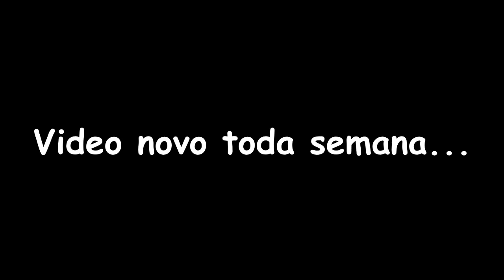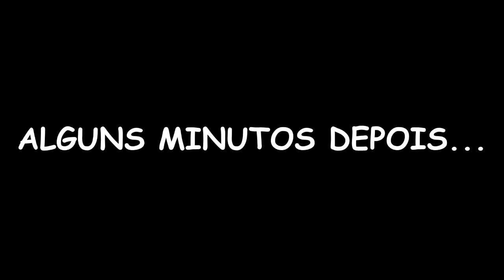COMO FAZER SABONETE ANTIBACTERIANO PARA VENDER OU AJUDAR O PROXIMO “DOAR” IDEAL PARA A VENDA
👉👉 Fature Muito fazendo esse SABONETE ANTIBACTERIANO  para vender!!

Nesse vídeo vou ensinar A FAZER UM SABONETE ANTIBACTERIANO MUITO FÁCIL DE SER FEITO E FICA BEM BARATINHO, O MEU RENDEU 15 UNIDADES E SAIU POR 0,45 CENTAVOS CADA, VALE MUITO A PENA SE FAZER, DA PRA VOCÊ VENDER PARA FAZER UMA RENDA EXTRA NO FINAL DO MÊS E NESSA CRISE QUE NOS ENCONTRAMOS, DA PARA VOCÊ FAZER PARA TÁ FAZENDO “DOAÇÃO” E AJUDANDO O SEU PROXIMO, QUE É O QUE ESTOU FAZENDO, SUPER RECOMENDO ESSE SABONETE, FICA PERFEITO E MUITO CHEIROSO!

INGREDIENTES:
- 1 BARRA SABÃO GLICERINADO NEUTRO DA YPÊ 200G
- 1 SABONETE PROTEX ANTIBACTERIANO 90G (USEI O VITAMINA E)
- 200G AÇUCAR CRISTAL
- 200ML ÁGUA
- 150ML ÁLCOOL 46
- CORANTE ALIMENTÍCIO (OPCIONAL)

COMO FAZER SABÃO DE COCO CASEIRO PERFUMADO/ SEM SODA SUPER FÁCIL HYPERLINK

- Instagran: @mayara_rocha11